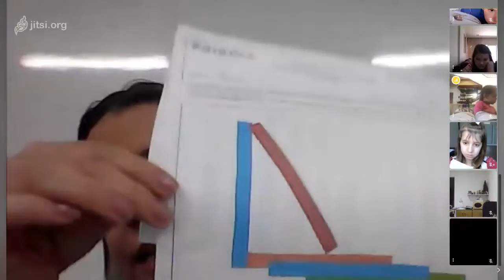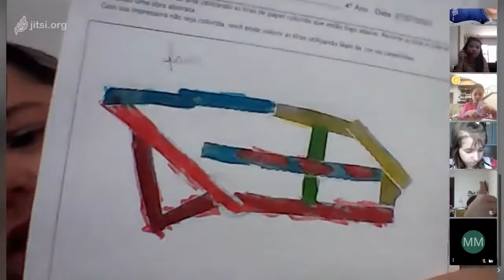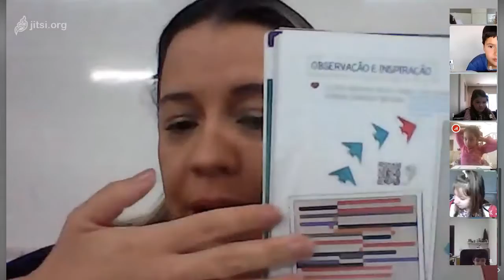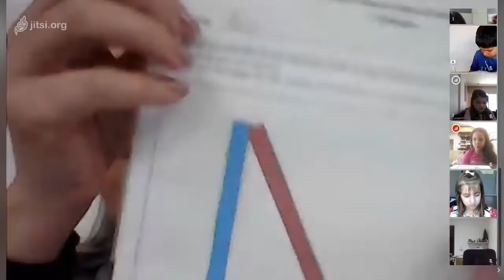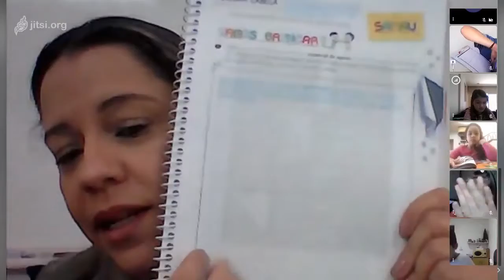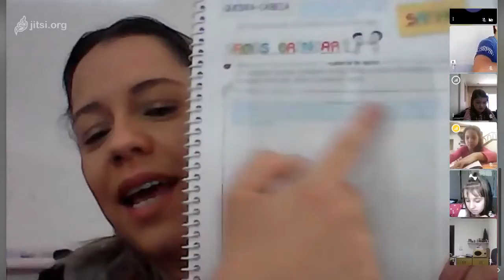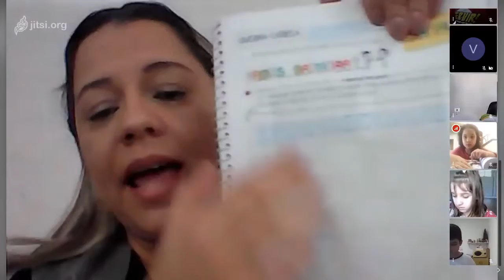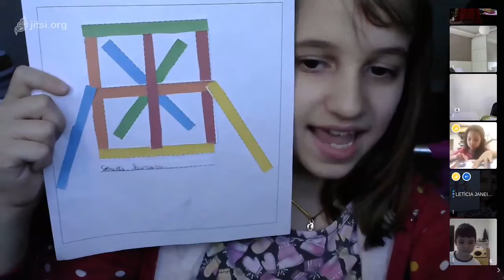Aula de Arte - 4º ano - 10-08 - Professora Juliane